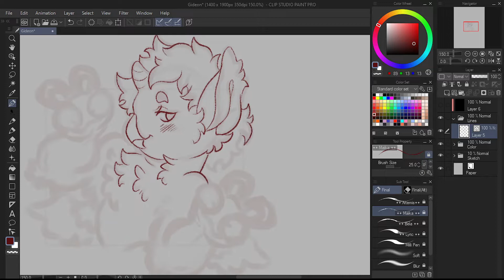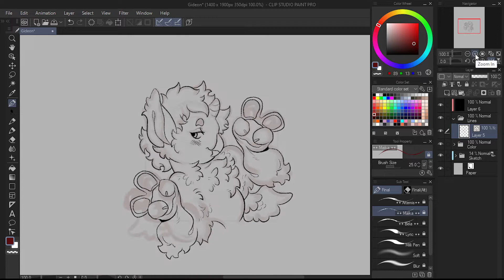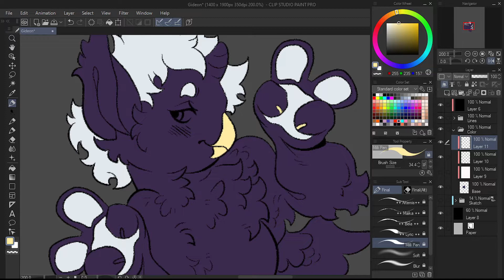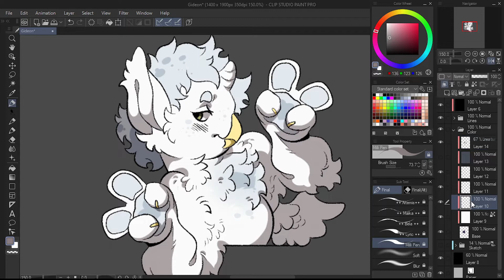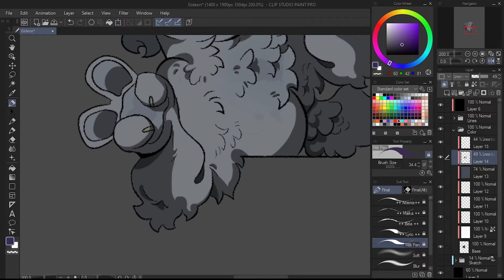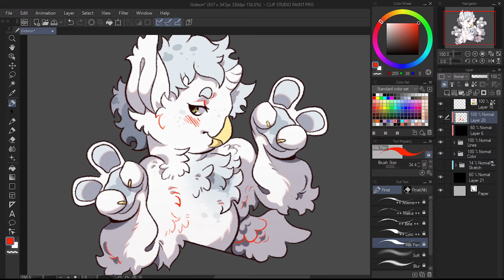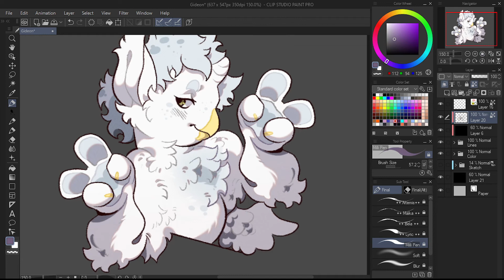Gideon • (Mlp) OC // Speedpaint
Little something of my boy being cute.

OC ✦✦ Gideon
He was originally designed by GoopGap on Da.

Tablet ✦✦ XP-PEN Star 06
Time Taken ✦✦ 2 hrs 15 min
✦✦Music Used✦✦